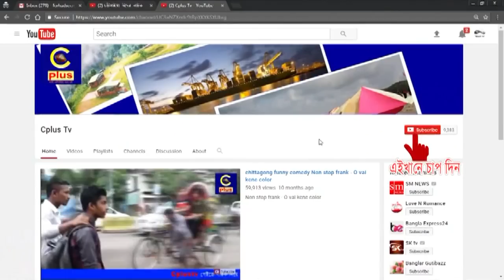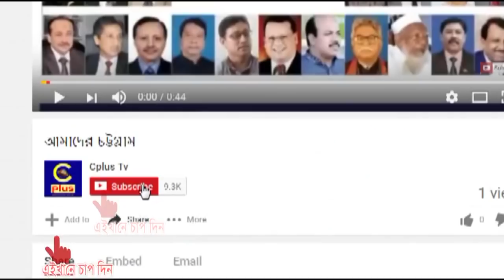ব্রাজিল আর্জেটিনার বিশ্বকাপ থেকে বিদায়ের পর আগের সেই উন্মাদনা নেই - বলল ফুটবল প্রেমীরা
আজকে রাত ১২ টায় বিশ্বকাপ সেমিফাইনালে প্রথম ম্যাচে  মুখোমুখি হতে যাচ্ছে ফ্রান্স আর বেলজিয়াম। তবে ব্রাজিল আর্জেটিনাসহ বড় বড় সব দলের বিদায়ের কারণে আগের সেই বিশ্বকাপ উন্মাদনা নেই বলে জানালেন ফুটবল প্রেমিরা। অনেকেই জানেনও না আজকে কোন কোন দলের খেলা।